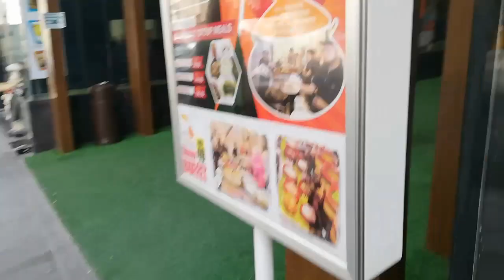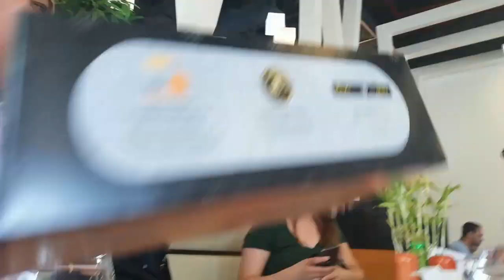Hot Palayok in Karama, Dubai UAE! Superb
Post birthday celebration of Mars RR with close friends.
What a nice experience. Hello everyone, I just want to share our thoughts about this restaurant! Very amazing experience, from staff to foods, very high recommended! First from staff who attended us, the smile and genuine service they provided us were awesome unforgettable and priceless. Especially to crew Angelo who attended us till the end, he never leave us unattended, even he offers us more he has to offer with dance to our celebrant actually group of them. Also to mention Kent from Cebu, the relationship they gave to customers were like king and queen what a lovely experience though. TO the foods, though we arrive 3pm still lunch buffet was completely appetizing! Over all experience, that was my first time since I stayed 5 years in dubai. I REGRETED why I never know Hot Palayok earlier so more of my friends and family can visit. I will visit again soon.